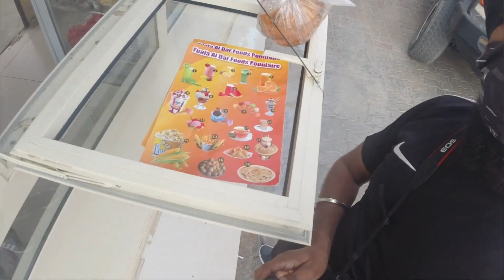Crazy Desert Safari In Dubai 2021|Belly Dance|Cheap Desert safari dubai|Desert safari vlog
if you want, you can follow me on all these platforms too. thankyou very much;

crazy desert safari
Crazy desert safari in dubai
Desert safari in dubai 2021
desert safari dubai
Dubai safari vlog
cheapest desert safari in dubai
dubai tour package
cheap duabi tour pack
dubai tour
dubai tourist
desert safari
dubai desert safari
dessert safari in dubai
desert safari car
dubai visa
dubai tourist visa
latest desert safari vlog
dubai 2021
latest safari in dubai
bellly dance in dubai
belly dance in desert dubai
dubai safari tour
cheap desert safari tour dubai
what things to do in dubai 2021
bushing dubai
dune bushing dubai
dune bashing
dune bashing dubai 2021
bashing dubai